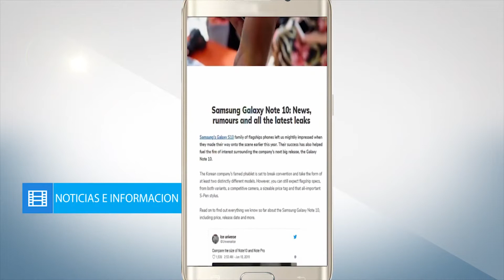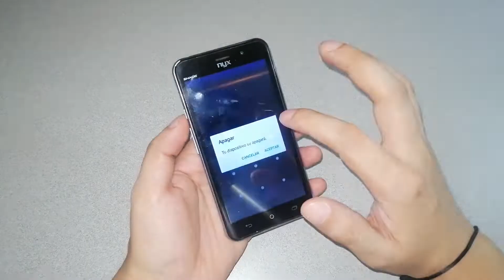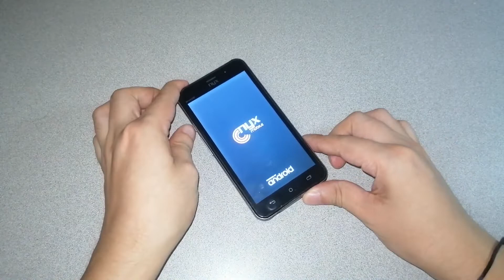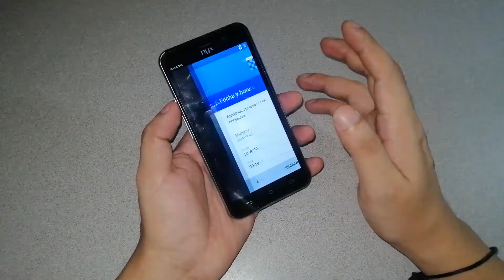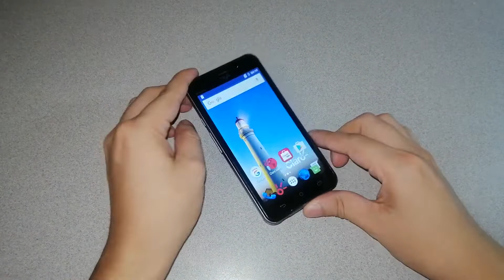Hard Rest Nyx Shade o como quitar pin o patron android 6